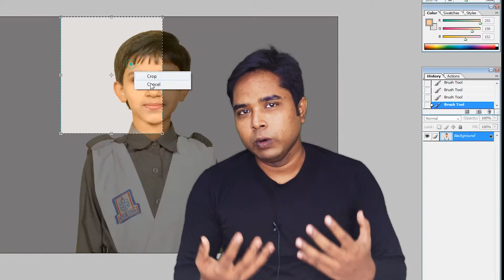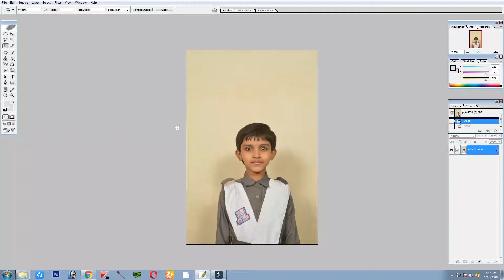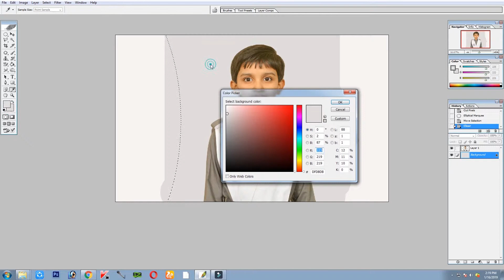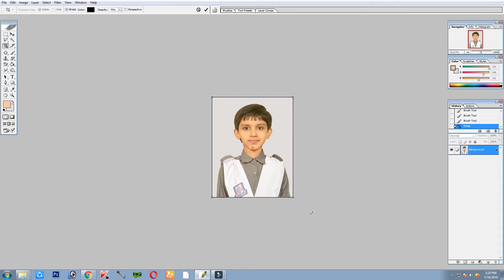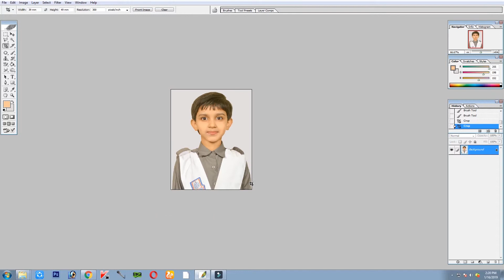অতিরিক্ত ব্রাশ টুল ব্যবহার করার কুফল-Use of the Brush Tool is bad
# Brush#Tool#Lablu